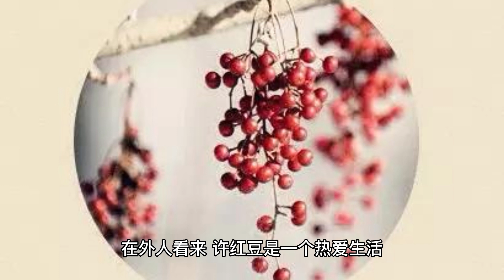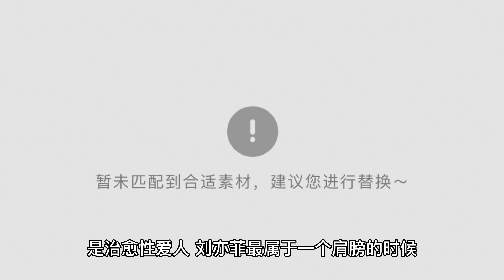Also playing Li Xian's "close lover", Liu Yifei and Yang Zi compared, the gap came out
The "To the place where the wind is blowing" is on the air, and the drama attracted a large wave of viewers as soon as it went online. The fairy sister, Liu Yifei, is too good at picking scripts. In the 2022 fire, Liu Yifei played the female lead, Zhao Pan'er. In the "place where the wind is blowing", Liu Yifei played Xu Hongdou, who chose to go to Dali Yunmiao village to rest and speed up because her best friend died and her life and work fell into a low point. Xu Hongdou also met Xie Zhiyao (played by Li Xian), a local man who quit his high-paying job to start his own business in his hometown. Eventually, Xu Hongdou and Xie Zhiyao got together and reaped sweet love. When you see Li Xian and Liu Yifei come together, their CP feeling is very strong, reminding people of the CP feeling of Li Xian and Yang Zi at once. The same act Li Xian's "intimate love", Liu Yifei and Yang Zi put together to compare, the gap is still very obvious.  In her life, there are many small blessings and rituals are essential. In the eyes of outsiders, Xu Hongdou is a good girl who loves life and is kind and sincere. The accidental death of her best friend, Xu Hongdou just faced up to life. The first thing that happened to her was that she had to go on a trip with her best friend, so she quit her job and came to Yunnan, looking for her lost self and reassuring her best friend who had passed away. In the end, Xu Hongdou gains the strength to move upward and also gains a beautiful romantic love. The first thing you need to do is to get a good idea of what you want to do. Liu Yifei and Li Xian's CP sense is also very strong. Xu Hongdou is very sad inside, and the death of her best friend makes her face death head-on. The most important thing is that when you are helpless, Xie Zhiyao appears in time to warmly accompany you, so that Xu Hongdou can heal herself and harvest her true self. The first thing that I want to do is to be with the person who has the most to do with me. The company's main business is to provide a wide range of products and services to its customers. When Han ShangYan is attracted by TongNian's simplicity and obstinacy as well as occasional shyness, Han ShangYan also flirts with TongNian in a fancy way. After the relationship between Han ShangYan and TongNian was established, the two of them quickly talked about their sweet relationship. Their kissing scene in the drama was also particularly sweet, watching them fall in love was also a kind of beauty, and again, the picture of them being cuddly together was like a real couple. The actual fact is that the actual person is a lot more than just a person. The overall down, Yang Zi and Li Xian's CP sense is particularly real, like the real couple in life. Many viewers knocked the CP of the child couple in the drama, and even privately asked Li Xian and Yang Zi to be together, because they were too good together. In real life, Yang Zi and Li Xian are old classmates, they have been celebrating each other's birthdays for many years, and this friendship is enviable to others. The same play Li Xian's "intimate love", Liu Yifei and Yang Zi put together to compare, what is the difference? The first thing you need to do is to make sure that you have a home for her, so that she can feel the power of love. Li Xian VS Liu Yifei, they are a pair of Chosen CP, worth getting high. Li Xian and Yang Zi together, Li Xian is the boyfriend of the gentle boyfriend power, Yang Zi cute and playful, Li Xian occasionally tied her shoelaces, the two together in the picture is very romantic, like a couple in the university campus. Li Xian vs Yang Zi, they are too like a real couple, even kissing is very natural.